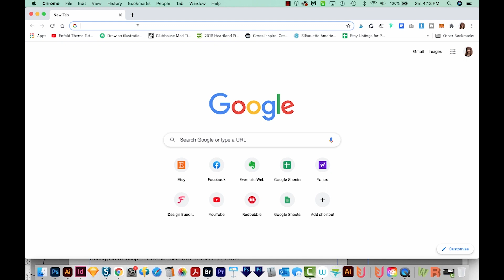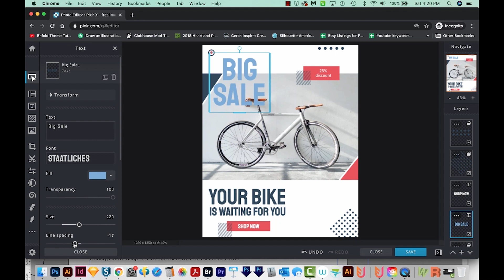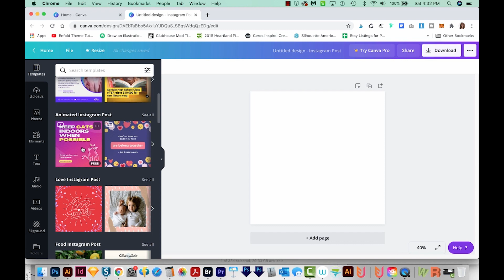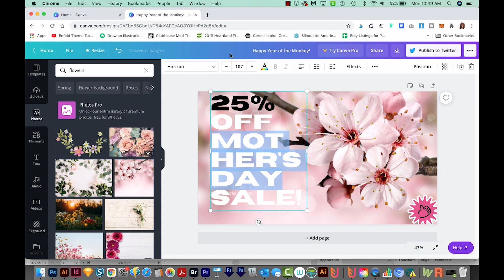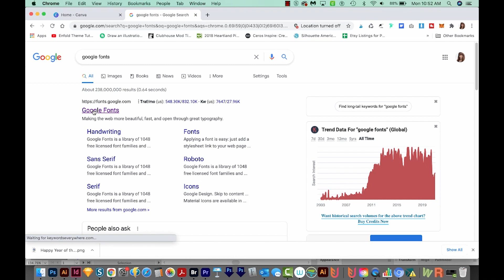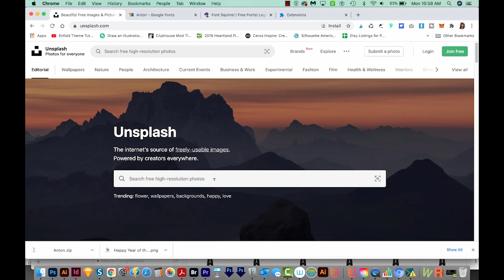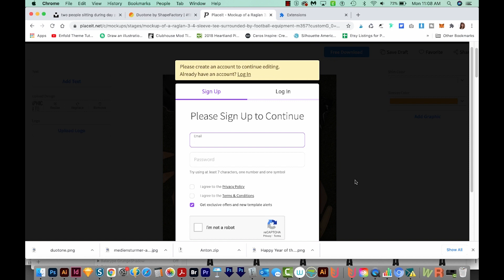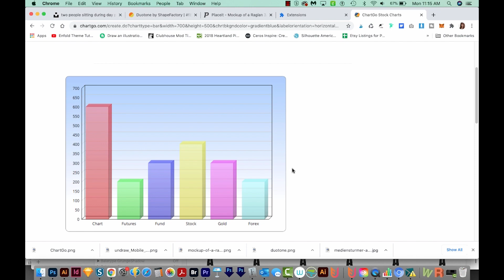9 Free Graphic Design Resources for Non Designers AND how to use them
Here's the perfect list of FREE resources to get you started creating designs and graphics for your business!